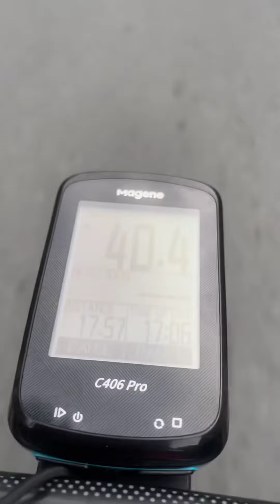Ion Perez New Endorsement